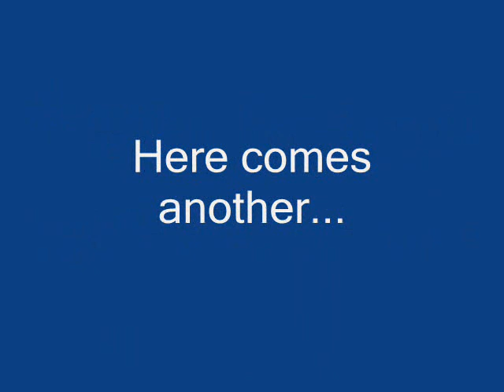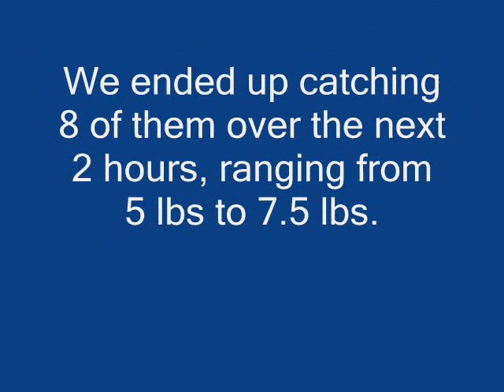Catching Northern pike on Rapala X rap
Fishing the St Lawrence river with Freshwater Phil, Jimmy hooks into some nice pike casting a Rapala X rap.